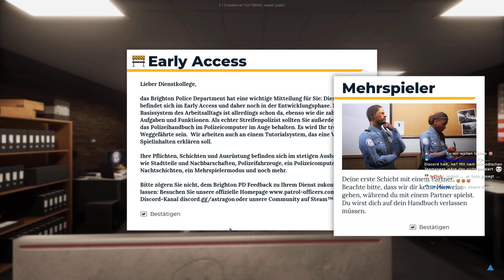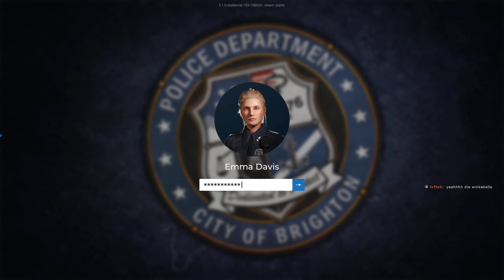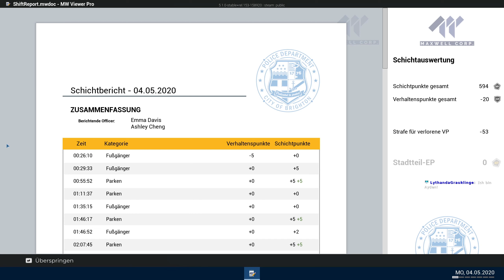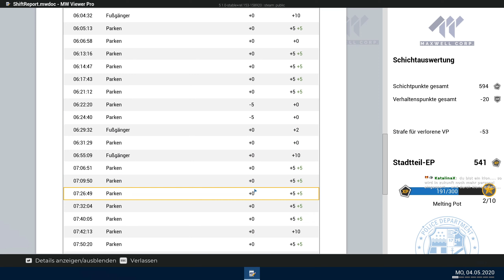dieZwei auf Streife✌ Der erste Arbeitstag 🚓 POLICE SIMULATOR PATROL OFFICERS (Streamaufzeichnung)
► Gespieltes Spiel: Police Simulator Patrol Officers

dieZwei (oder die2) ist ein Gemeinschaftsprojekt von Cheekyboinc und FireFox. Wir testen Multiplayer/Koop-Spiele an oder spielen diese je nach Lust und Laune von Vorn bis Hinten durch. Manchmal mit Humor und sehr oft sich selbst nicht ernst nehmend spielen wir uns durch die Weiten der mehrspielernden Computerspiele.